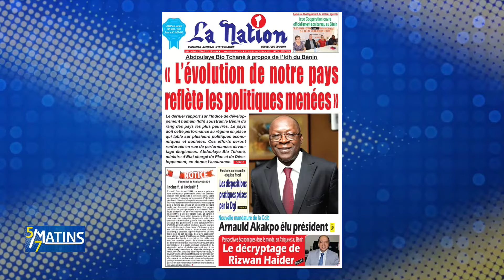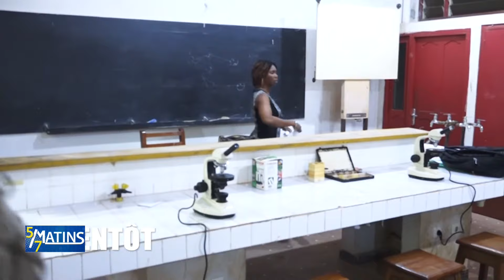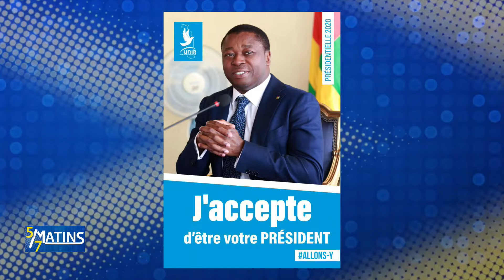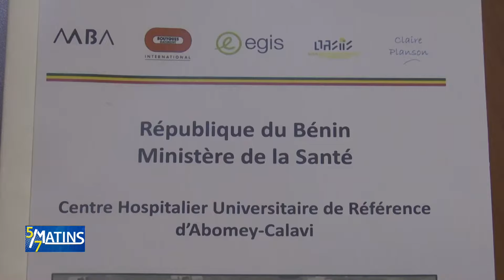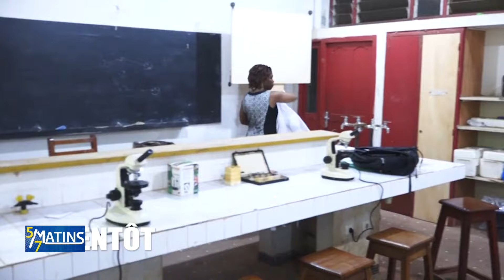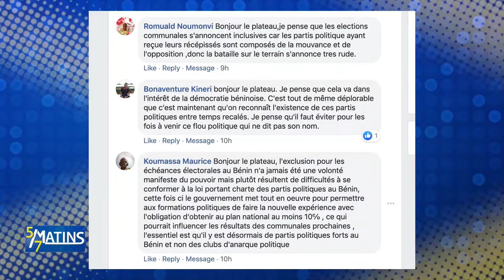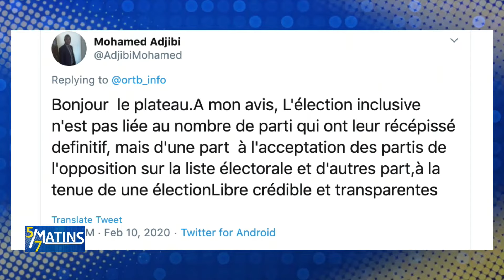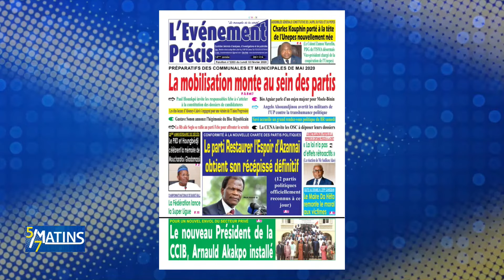[Replay] "5 sur 7 Matins" du Lundi 10 Février 2020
Chers amis, retrouvez ici l'intégralité de votre émission "5 sur 7 Matins" du Lundi 10 Février 2020.